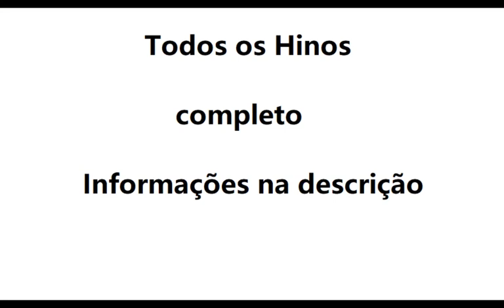Hino 429- Coro 005- Majestoso é Cristo Jesus CCB violino tutorial ( Completo )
Aprenda a tocar as notas do Hino 429- Coro 005- Majestoso é Cristo Jesus CCB no violino usando nossa tablatura de rolagem animada, a maneira mais fácil de aprender rapidamente a música. Use este tutorial com nossa aba para aprender a música sem ter que ler notas em partituras.